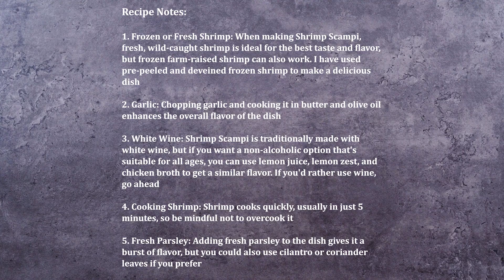Shrimp Scampi Recipe: A Classic Seafood Dish in Just 15 Minutes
Learn how to make the classic Italian dish of shrimp scampi in this step-by-step tutorial. Perfectly sautéed shrimp in garlic and lemon sauce, this dish is sure to impress with its bold flavors and simplicity.

About:
Shrimp Scampi is a rich, juicy, and flavorful Italian-American dish that is typically made with shrimp, garlic, lemon juice, chicken broth, and basic seasonings and herbs. This homemade Shrimp Scampi is one of the best and easy seafood recipes that come together in under 15 minutes and tastes just like your favorite restaurant dish. It tastes great as an appetizer or as a main dish with pasta, rice, bread, or roasted vegetables.

Ingredients:
1 lb Shrimp, peeled and deveined
1 tbsp Olive Oil
2 tbsp Butter, unsalted
2 tbsp Garlic, fined chopped
2 tbsp Lemon Juice
Lemon Zest, from half lemon
¾ tsp Ground Black Pepper
Salt, to taste
¼ cup Chicken Broth, or white wine
¾ tsp Chili Flakes, can increase upto 1 tsp for spiciness
Fresh Parsley, to garnish

Recipe Notes:
1. Frozen or Fresh Shrimp: When making Shrimp Scampi, fresh, wild-caught shrimp is ideal for the best taste and flavor, but frozen farm-raised shrimp can also work. I have used pre-peeled and deveined frozen shrimp to make a delicious dish
2. Garlic: Chopping garlic and cooking it in butter and olive oil enhances the overall flavor of the dish
3. White Wine: Shrimp Scampi is traditionally made with white wine, but if you want a non-alcoholic option that's suitable for all ages, you can use lemon juice, lemon zest, and chicken broth to get a similar flavor. If you'd rather use wine, go ahead
4. Cooking Shrimp: Shrimp cooks quickly, usually in just 5 minutes, so be mindful not to overcook it
5. Fresh Parsley: Adding fresh parsley to the dish gives it a burst of flavor, but you could also use cilantro or coriander leaves if you prefer

0:00 Introduction
0:16 Marinate Shrimp
0:43 Prep Shrimp Scampi
2:22 Final Output
2:28 Recipe Notes